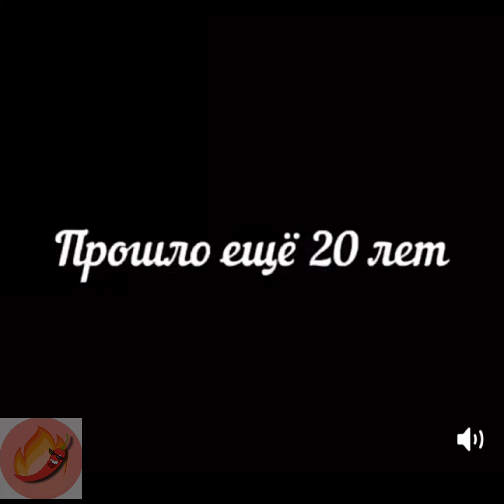мемы 🤣/смешные моменты 🤣/спустя 20 лет🤣